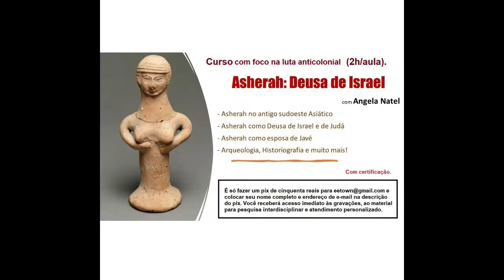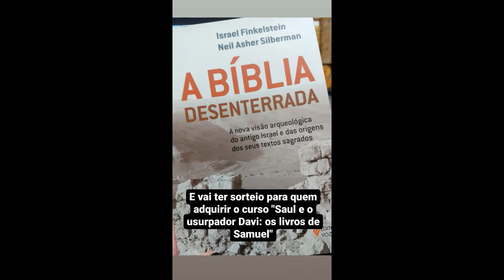"Metaverso: explorando o livro de Juízes Mitologias, tradições, personagens e narrativas na Bíblia".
Carga horária: 10 horas com certificação – aulas gravadas para assistir quando quiser.

Conteúdo
Neste curso iremos examinar as mitologias, tradições, personagens e narrativas do livro de Juízes, do Antigo Testamento (Bíblia Hebraica), em perspectiva sócioliterária dentro da metodologia histórico-crítica indiciária.
Entre as várias figuras do livro de Juízes há figuras exemplares, bem como exemplos dissuasivos. No entanto, a narrativa é cautelosa com as avaliações, para que os leitores consigam chegar às suas próprias conclusões com base na situação descrita e nas figuras retratadas nestes textos.
Trabalharemos as figuras literárias e elementos linguísticos, com análise de como são caracterizadas as personagens, aprofundamento da sua complexidade moral e como a interpretação destas personagens influencia na compreensão dos textos dentro do contexto de sua redação, bem como as mitologias que circundam as narrativas e que, por vezes, são desconhecidas dos leitores que acessam apenas traduções dos textos que foram escritos, a princípio, em língua hebraica.

– 9 horas de aulas gravadas para acesso dos alunos distribuídas em 3 momentos de 3 horas cada, mais orientação de leitura e análise dos textos para atividades entre as aulas, mais discussão em grupo.

O curso inclui:
– Atendimento personalizado.

PARA RECEBER O ACESSO AO PACOTE COMPLETO EM SEU E-MAIL: efetue o pagamento de R$ 105,00 colocando seu nome completo e endereço de e-mail na descrição do pagamento (ou enviar comprovante por e-mail).

Formas de pagamento:
2. PicPay: @angelanatel
3. Mercado Pago (nesse caso acrescentando 5 reais ao valor total do curso).

Você receberá acesso ao curso depois que seu pagamento foi efetuado.

FORMAS DE PAGAMENTO:
2. PicPay: @angelanatel
3. Mercado Pago (nesse caso acrescentando 5 reais ao valor total)